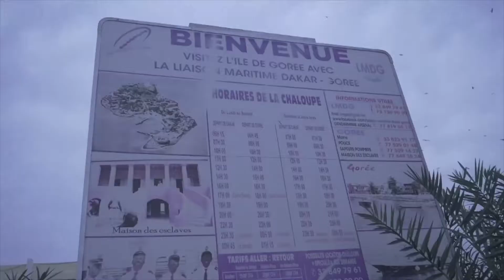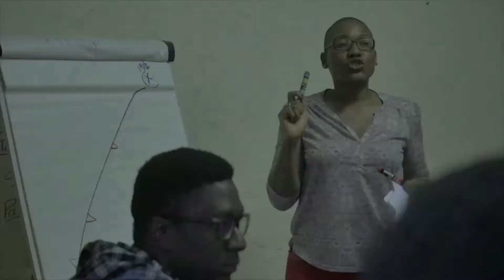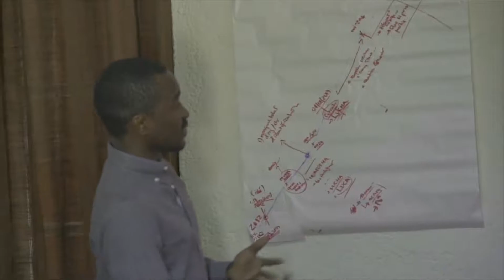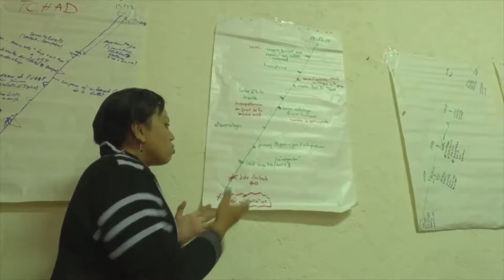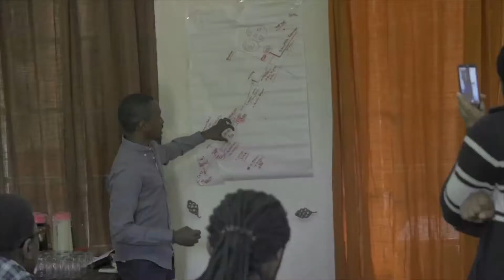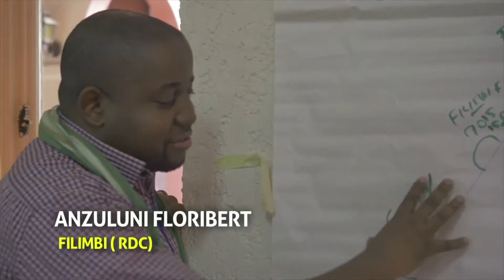Les mouvements citoyens africains se réunissent à Dakar